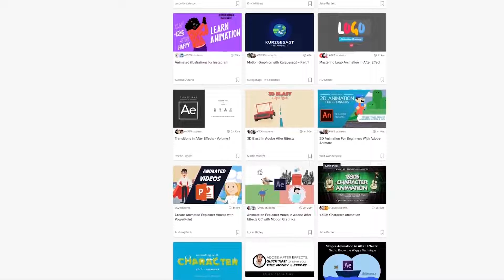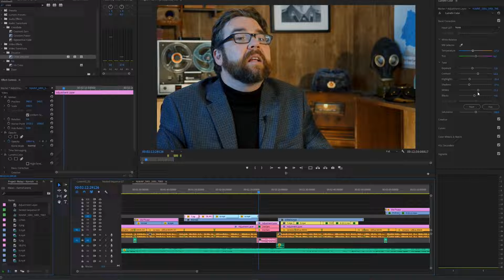Operation Paperclip: The Cold War Special